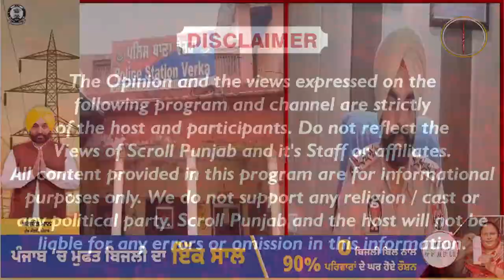ਤਾਂਤਰਿਕ ਦੇ ਕਹਿਣ ਤੇ ਨਿੱਕੀ ਜਿਹੀ ਬੱਚੀ ਨੂੰ ਕਰ'ਤਾ ਖ.ਤਮ, ਵੇਖੋ ਭਿਆਨਕ ਮੰਜ਼ਰ